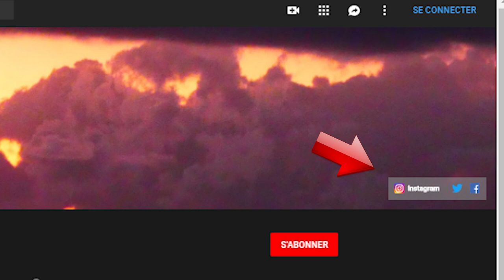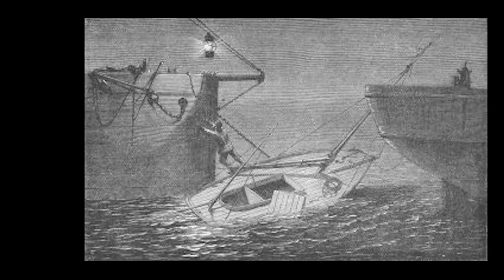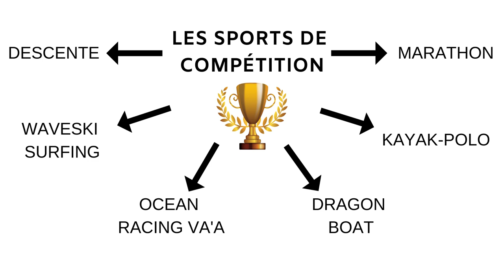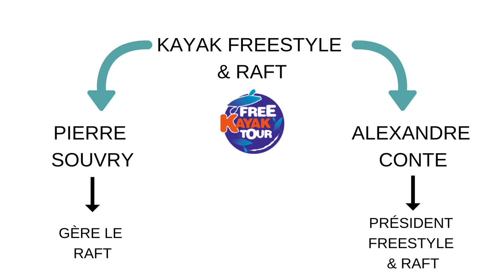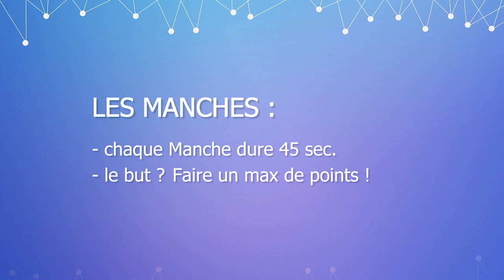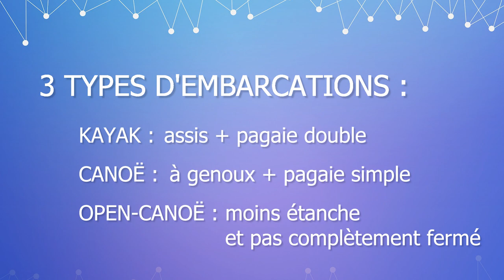LA FABULEUSE HISTOIRE DU RAFT ET DU CANOË !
Dans cette vidéo, on explore très rapidement l'histoire des deux plus anciennes embarcations inventées par l'Homme : le Raft et le Canoë !

Si t'as kiffé la vidéo, n'hésite pas à laisser un pousse bleu et à partager ma vidéo !

- le National Maritime Museum Cornwall (pour découvrir la fabuleuse aventure de John MacGregor) :

A bientôt et bon visionnage !